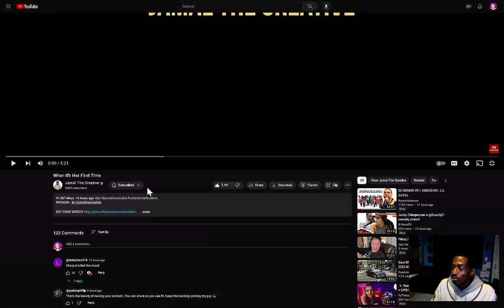reacting to Jamal The Creative When It's Her First Time iantheproducer reaction ! EianTheProducer Tv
iantheproducer tv reacts to Jamal The Creative When It's Her First Time

Social Media @ CrazyWizMan

Gods Plan :)